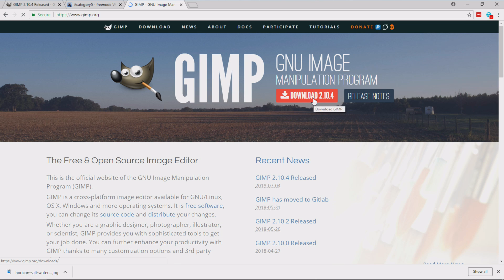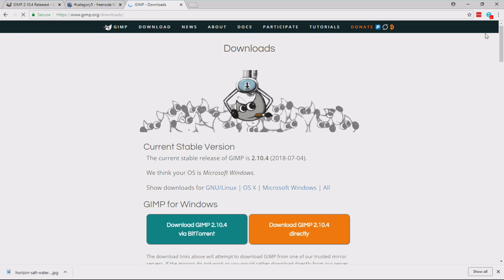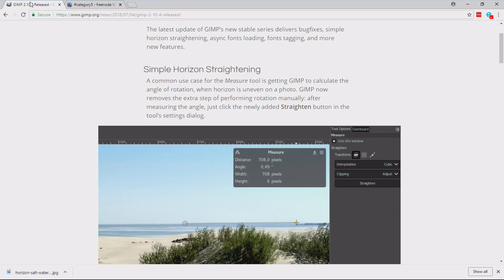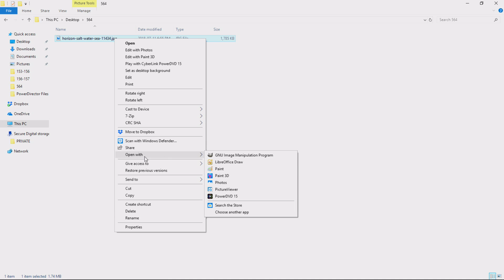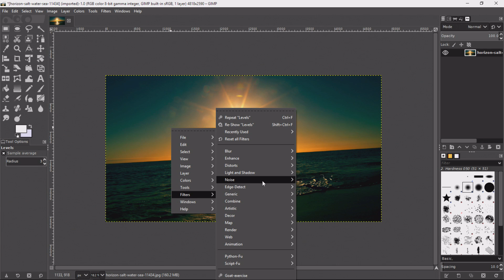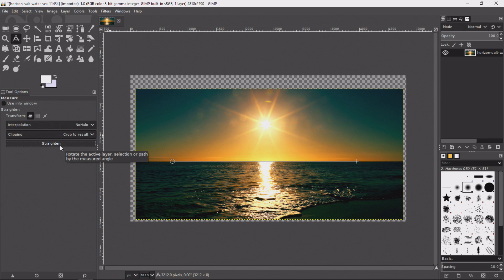Introducing GIMP 2.10.4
GIMP -- the GNU Image Manipulation Program -- is a free alternative to commercial tools like Photoshop. With the release of 2.10.4, it's even more of a professional-grade image editor. Let's take an initial look at it, how you can get a copy, and see how easy the new image horizon straightening tool is.